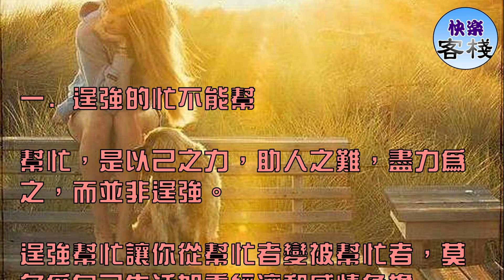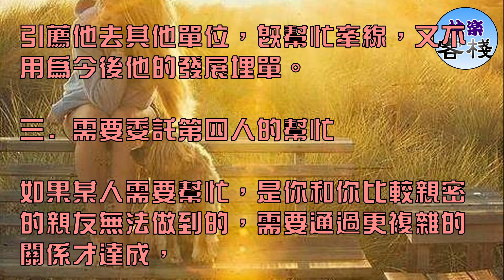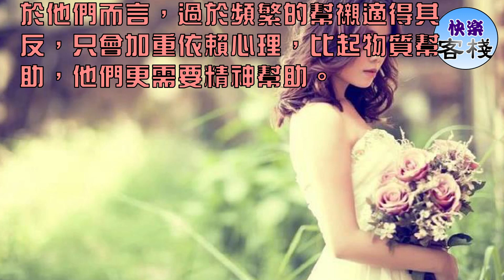再善良，也別幫「6種忙」，不然吃虧的是你自己｜心靈勵志｜快樂客棧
一．逞強的忙不能幫

幫忙，是以己之力，助人之難，盡力為之，而並非逞強。

逞強幫忙讓你從幫忙者變被幫忙者，莫名為自己生活加重經濟和感情負擔。

二．介紹朋友到自己單位上班

生活裡的親密關係到了工作場合只能是無形阻礙，無休止擔心和責任從你們成為同事開始。

引薦他去其他單位，既幫忙牽線，又不用為今後他的發展埋單。

三．需要委託第四人的幫忙

如果某人需要幫忙，是你和你比較親密的親友無法做到的，需要通過更複雜的關係才達成，

3段人情換1段人情不划算，而且可能牽扯的麻煩讓你剪不斷，理還亂。當然，生命攸關的大事除外。

四．幫助別人做重大決定

沒人是神算，所以不輕易為別人選擇不可逆轉的大事，即使你有百分百把握，也不能忽視價值觀差異可能帶來的分歧。

像出國、結婚、行業選擇、買房、家庭糾紛這些事，只需給建議，具體選擇還是當事人定奪。

否則，到時後悔，千古罪人的枷鎖讓你憋屈不已。

五．太過於撮合朋友間的愛情

都說勸和不勸分，不過太過分撮合，於己於人不見得是好事。

愛情是最深奧學科之一，大道理可以勸，小細節讓小倆口自己磨合。

過於干涉朋友間的愛情，最徒勞無功。相親也一樣，師父領進門，修行靠個人。

六．重複幫助同一人太多次

生活中都有不那麼爭氣的朋友，他們處境艱難讓人惻隱，卻又不肯上進讓人憂心。

於他們而言，過於頻繁的幫襯適得其反，只會加重依賴心理，比起物質幫助，他們更需要精神幫助。